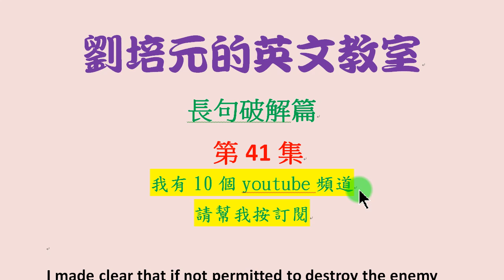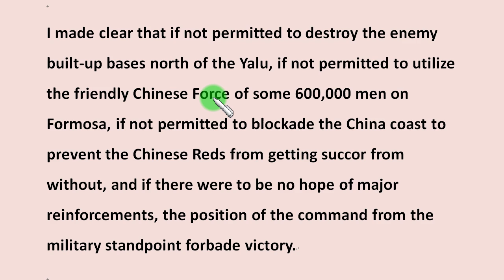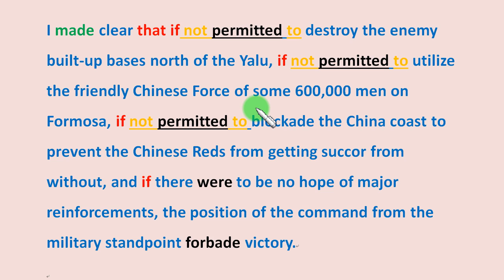長句破解篇第41篇：以「麥克阿瑟老兵不死演說」的長句，學習閱讀及寫出英文較長句子的技巧